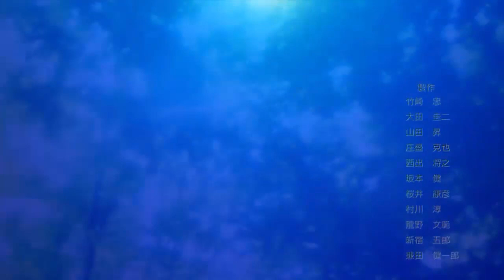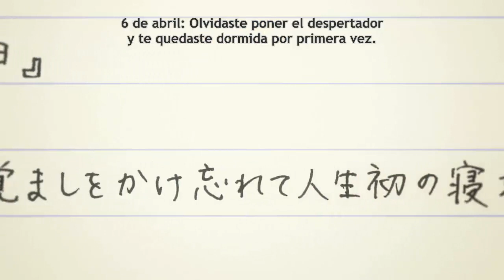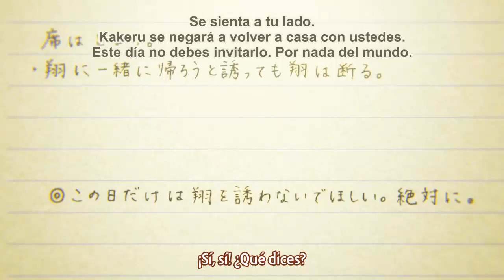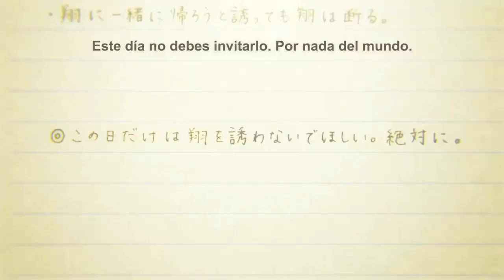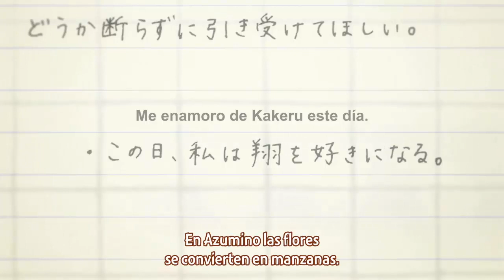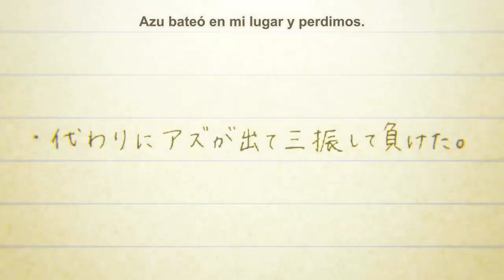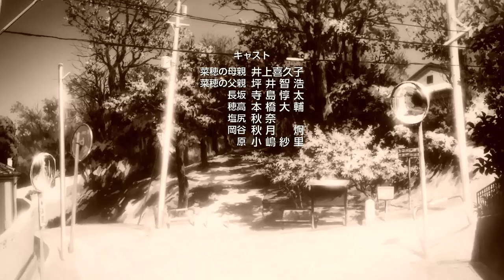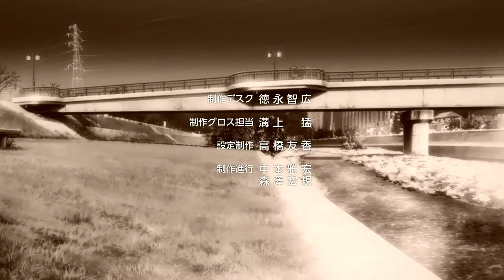Orange Cap 1 Sub Español